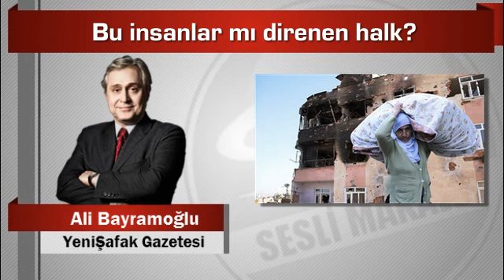Ali Bayramoğlu Bu insanlar mı direnen halk